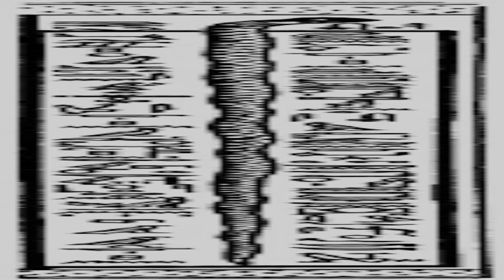Egyptian Gliph Slideshow